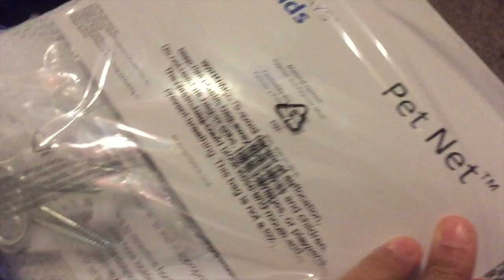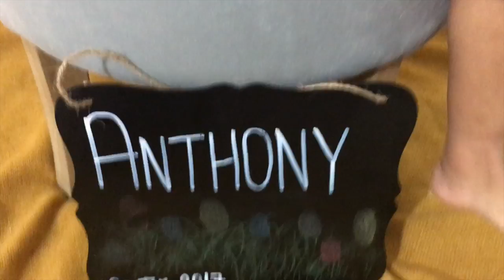[WV:#28] LET'S TALK ABOUT CAMERAS AND PROPS !